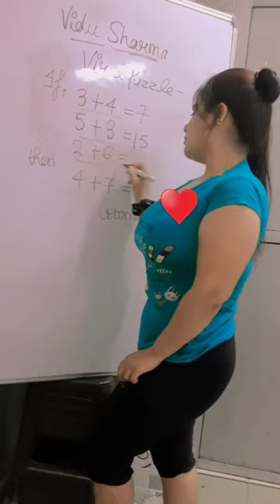hot math teacher in girl big boobs